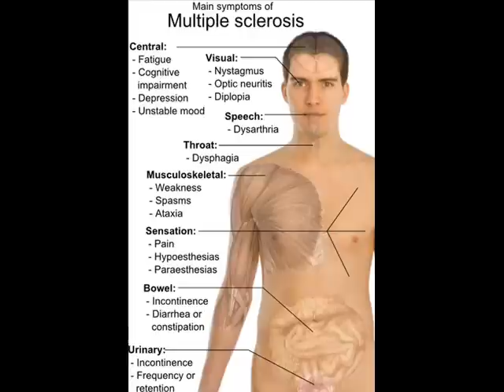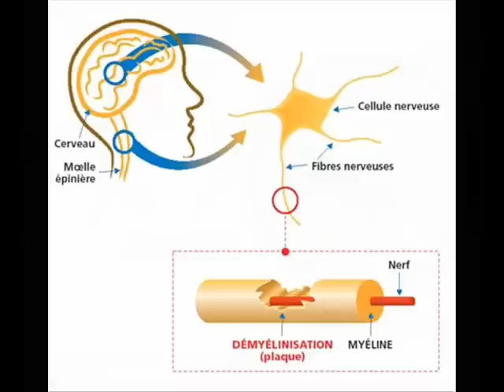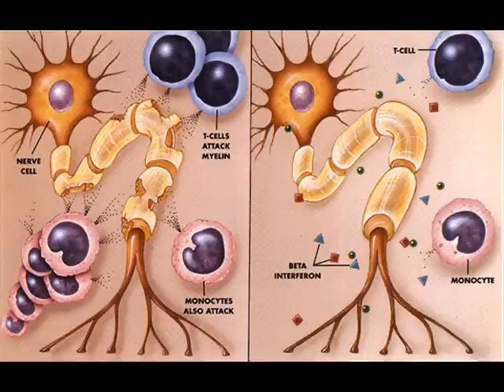NESS ELKHIR la maladie de boudjemai noureddine ""Sclérose en plaques""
""Sclérose en plaques""
elle cause des troubles psychiques, avec une modification du comportement sous forme de dysthymie (trouble de l'humeur) plus ou moins marquée, sont fréquents. Son origine, bien qu'assez rare, peut être consécutive à des lésions cérébrales liées à la SEP affectant les zones du système limbique (structure subcorticale située autour du thalamus). Cependant, dans les faits, ces troubles sont la plupart du temps associés à un état d'anxiété sous-jacent engendré par l'incertitude de la maladie. Cet état d'anxiété chronique exacerbe les traits caractériels extrêmes. Il est par conséquent courant d'avoir affaire à des sujets irritables, de mauvaise humeur, voire agressifs. De même, une dépression est décrite dans près de la moitié des cas4.
Ces comportements à tendance paranoïaque (personnalité paranoïaque) peuvent entraîner des dysfonctionnements d'ordre relationnel avec l'entourage du sujet. Ils peuvent conduire à des tensions extrêmes au sein des familles et des couples. La prise en compte de la maladie dans le règlement des conflits familiaux ne doit donc pas être écartée sous peine de conduire à des situations conflictuelles permanentes et durables. Une bonne compréhension associée à une grande indulgence envers les sujets malades s'impose donc.
Le traitement par la psychothérapie cognitivo-comportementale peut donner de bons résultats dans certains cas. La dépression est également fréquente au cours de la sclérose en plaques, à la fois en raison des manifestations pénibles de la maladie, mais aussi à cause des lésions cérébrales caractéristiques de la maladie et de leurs répercussions sur l'humeur. Une excitation psychique (syndrome maniaque) est plus rare mais possible.